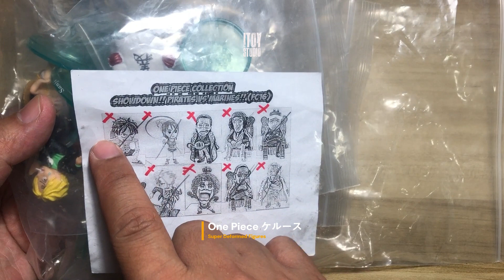One Piece Super Deformed Figures ( 78 ตัว SD )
ทั้งหมด 78 ตัว ตำหนิใหญ่ลูฟี่เด็กเดือยหัก 2 ตัว
Since 2002, Bandai releases Super Deformed (or SD) rendition of One Piece characters. Figures have a size of about 5 cm tall and are always released along a candy, called "ramune". There are 2 main series, 1 side-set and 2 special event sets.
เครดิต onepiece.fandom